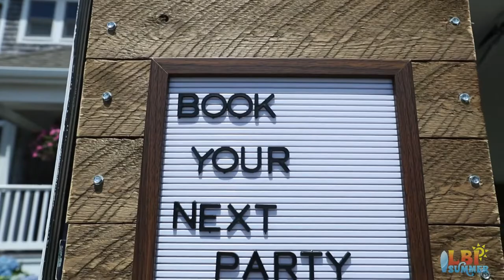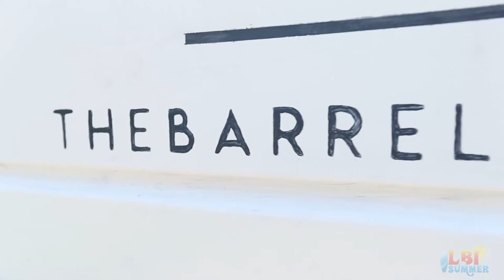The Barrel Mobile Bar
The Barrel Mobile Bar Catering to your parties in South Jersey